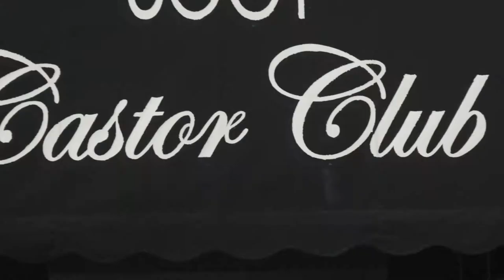Brock Feat. Joelle Moses - How It's Done ( From the film Mic Check)